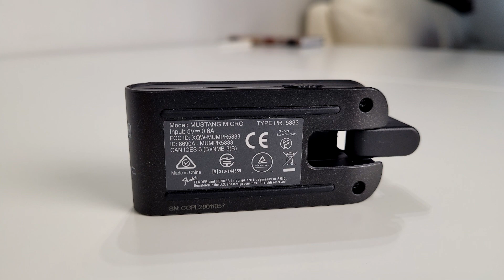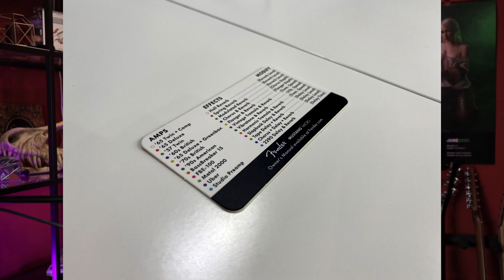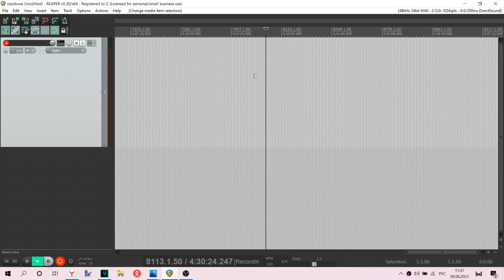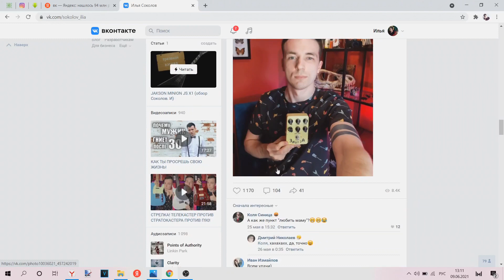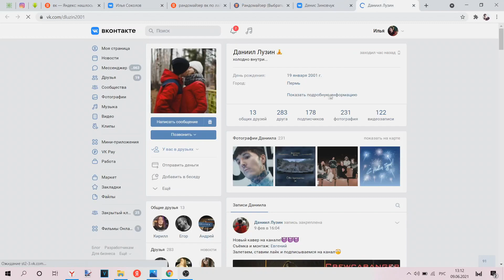FENDER - САМЫЙ КОМПАКТНЫЙ ПРОЦЕССОР! MUSTANG MICRO!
Итого у нас новое поколение карманных усилителей, и смена vox amplug! Или нет? Судим в комментариях!

00:00 Начало
00:12 В чем смысл
01:45 Что умеет прибор
03:10 Звуковой пример
05:30 Размеры и вес
06:00 Конструктив и Дизайн
06:55 Звуковой пример
08:07 Управление и Режимы
13:20 Звуковой Пример
16:20 Новое видео меня
17:03 О звуке
21:02 Звуковой пример
22:25 Батарея
24:20 Подключение к ПК
26:00  Беспроводное подключение
29:15 Итог
31:00 Итоги конкурса AC Tone
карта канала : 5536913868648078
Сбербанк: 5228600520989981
Вы можете добровольно поддержать проект по ссылке:

.и удачного дня или вечера)